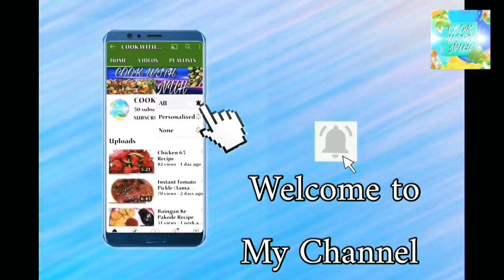Gulab Jamun Recipe | how to make Easy & Tasty Gulab Jamun | Cook with Nuh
HELLO GUYS,

 INGREDIENTS:

1. Khowa 500 Gms
2. Cardamom Power 1/2tsp
3. Baking Soda 1/4 tsp
4. Plain Flour 125 Gms
5. Sugar 750 Gms
6. 2 Glass Of Water